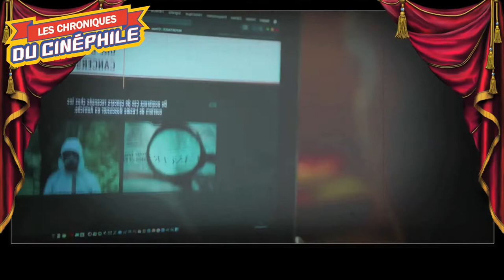LCDC - Rouge (Cannes 2020)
Chronique critique sur la sortie d'un thriller se passant dans un lieu rarement abordé au cinéma, pour un long métrage qui se veut avant tout politique, mais qui est également très humain, "Rouge"